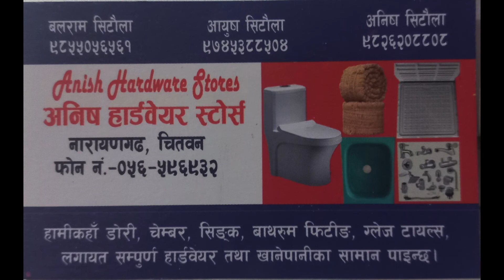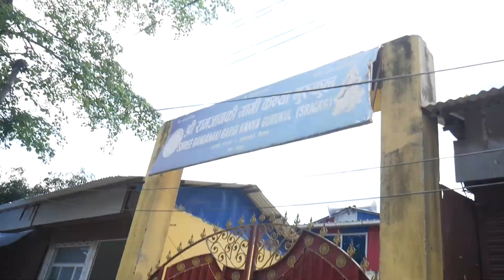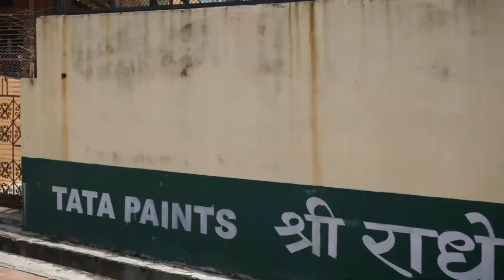BOLBAM || 1st MONDAY || DEVGHAT || a VLOG